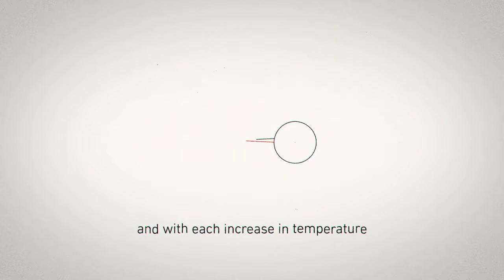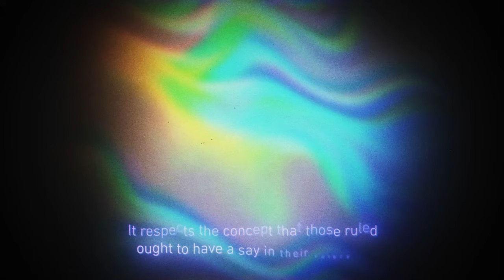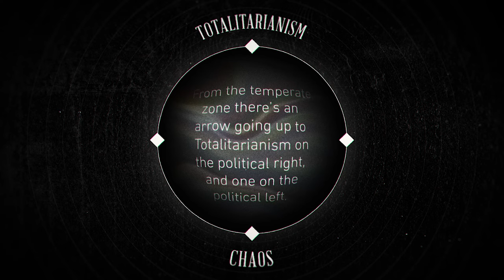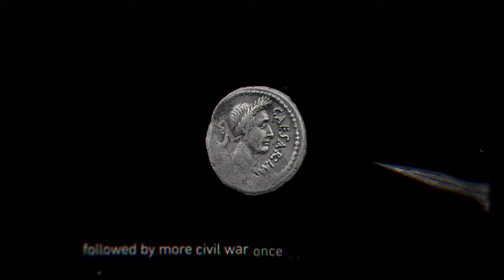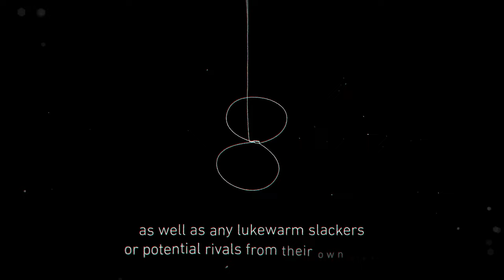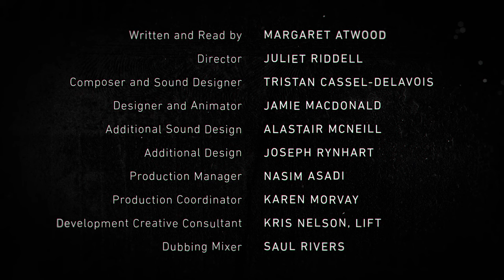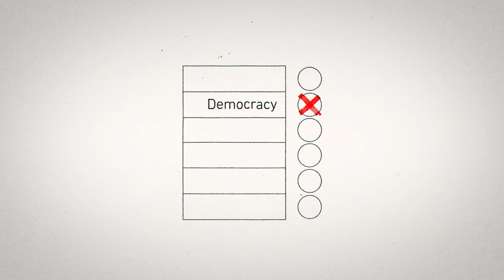Democracy by Margaret Atwood | Democracy 2024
In a year in which more than half the world goes to the polls, acclaimed novelist Margaret Atwood asks whether democracy is fragile and easily destroyed or flexible and resilient. This animated monologue is the first of four films examining the state of government, representation, rights and freedom.